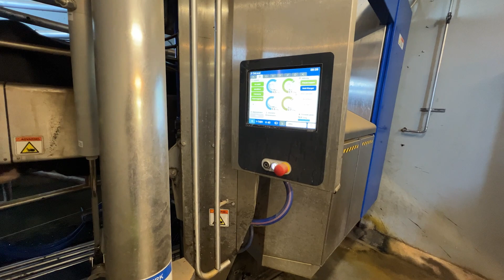Dangerous Cow Farm WithMe Hoof Cure Cow Milking Machine Farm Machinery Calf Feeding Tractor Texas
Watch the modern farm in the USA processes: automatic cow milking, hoof care, calf feeding, cowshed cleaning, tractors, large farm machines, technological farm, pretty girls and more.

You can find on our channel:
single cow milking machine Intelligent Technology Modern Cow Transportation Calf Automatic Hay Silo Silage Feeding Machine  Loader Tractor Truck Smart Farming Mega Machines Oversize Load Fun LOL Cowshed Cleaning Washing Disinfection
Intelligent technology smart animal husbandry farming. New latest technologies, Automatic cow feeding machine, farm, automatic cow, cow washing, cow cleaning. Calves feeder, robot, device for the distribution of animal feed, milk. Cow feeding - hay bales, straw, silage. Cleaning of dirt on the farm, disinfection, dispenser.  World Amazing Modern Agriculture Equipment and Mega Machines. Watch!
How Cow Give Birth BABY CALF BEING BORN Modern Cows Milking​ Pretty Girl Farm WithMe​ Milk Feeding
Pretty Girl's Top 10 Extreme JCB CAT VOLVO Tractor Excavator Dump Truck Oversize Load Cows Transport
Pretty Girl Tractor Driver Woman Power Farmer XTZ-241K, XTA-250 VOLVO PENTA, JCB Loader Huge Mega Machines Harvesting 2019 Exhibition AgroExpo 2019 Beautiful girl at the exhibition of tractors, combines and agricultural machinery 2019! Disc harrow cultivator
Young farmer girl takes the harvest from the wheatfield with the tractor.
Intelligent Technology  Loader Automatic Cow Feeding Machine Tractor Smart Farming. Farm for Cleaning, Washing, Milking and Feeding Cows! Denmark